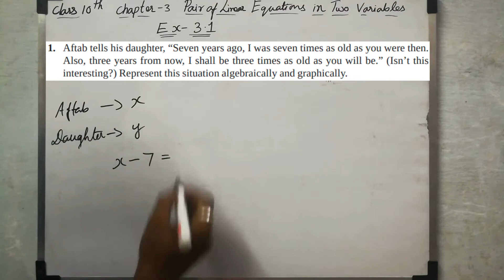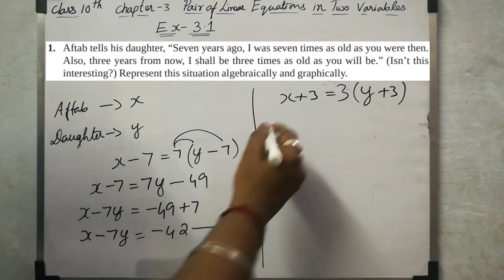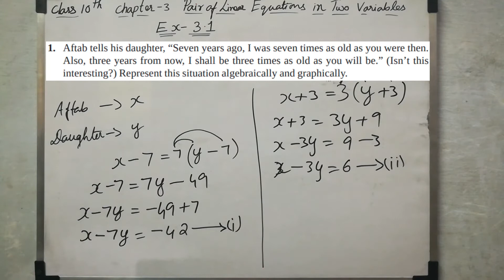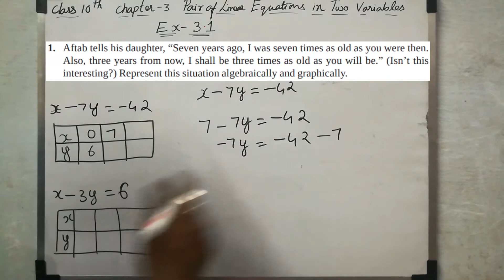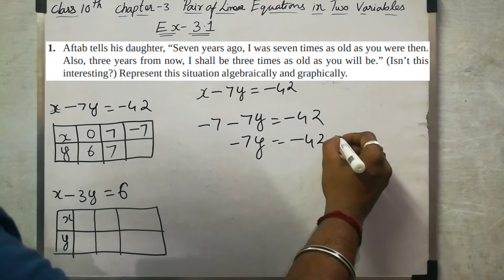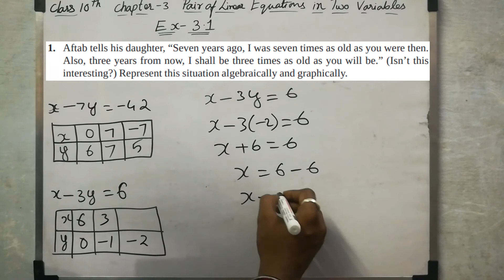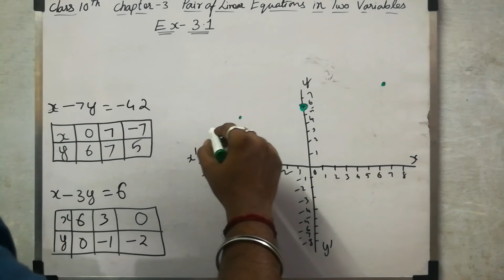CBSE 10th Maths | Pair of Linear Equations | Chapter 3 | Exercise 3.1 | Q 1 | In Tamil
In this chapter, we are gonna learn about Pair of Linear Equations in two variables Chapter 3, and in this chapter, we are gonna see the different types of graphical representation and algebraic representation with different types of solving techniques. The topic covers the Elimination method, substitution method, and Cross Multiplication method of algebraic representation and the graphical representation types are intersecting lines, parallel lines, and coincidence lines.

Note:
1- Don’t skip any sums, exercise, and videos importantly introduction video.
2- Don't forget to subscribe to our channel and click the bell icon to get instant notification of every video uploads If you like this video give the thumbs up and you can post your doubts and opinions in the comment box.

Discussion forum